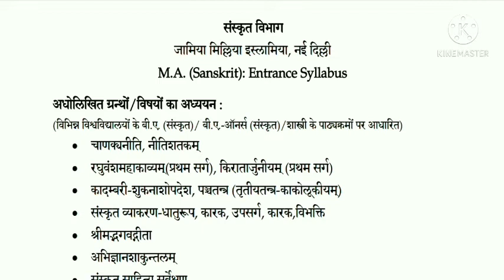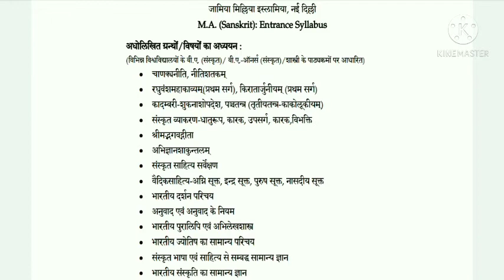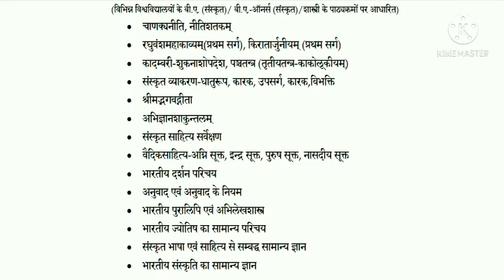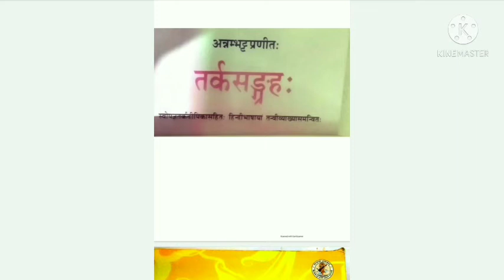JMI M.A Sanskrit Entrance Syllabus /Jamia Millia Slamia Sanskrit M.A Entrance Syllabs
JMI M.A Sanskrit | M.A sanskrit | sanskrit